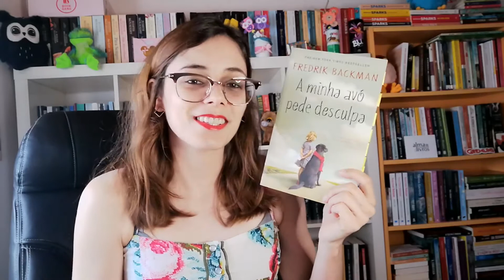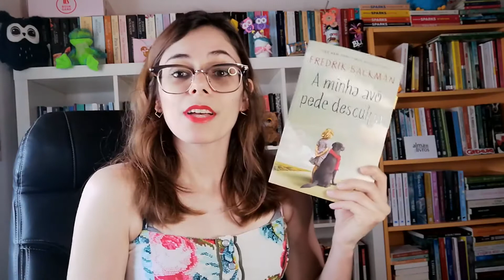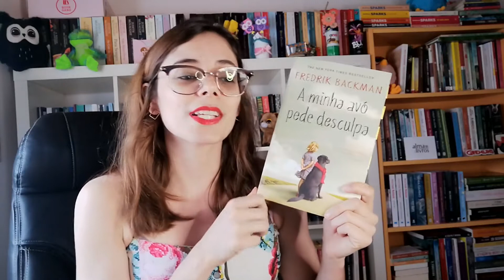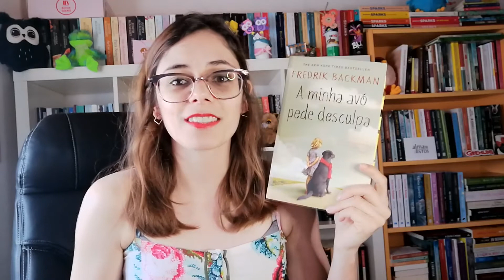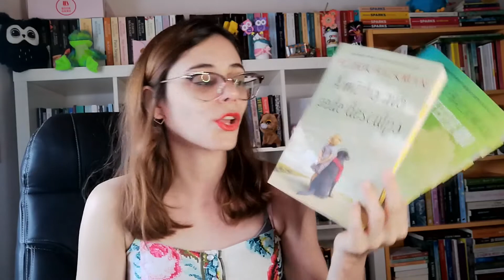A MINHA AVÓ PEDE DESCULPA - FREDRIK BACKMAN [OPINIÃO]